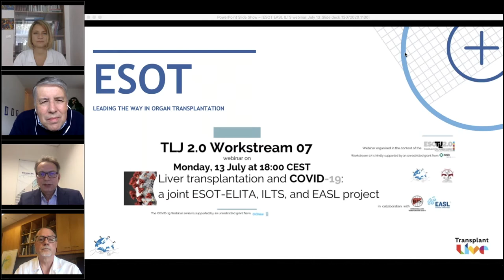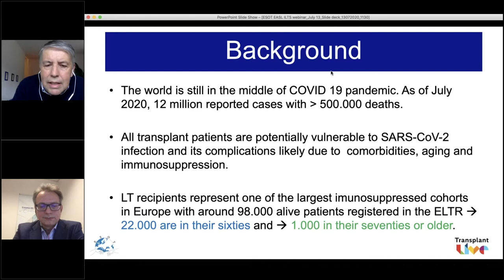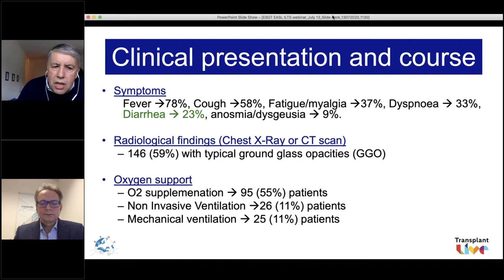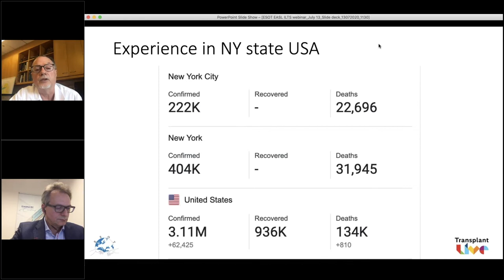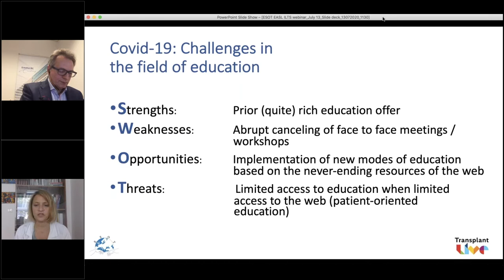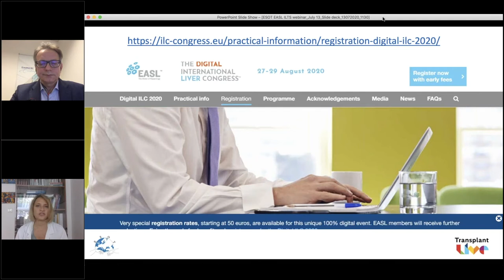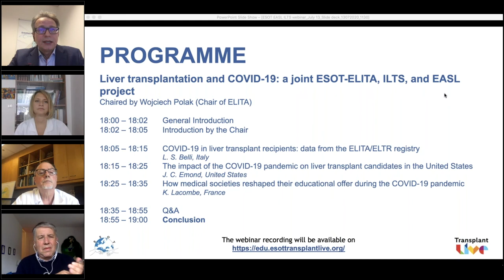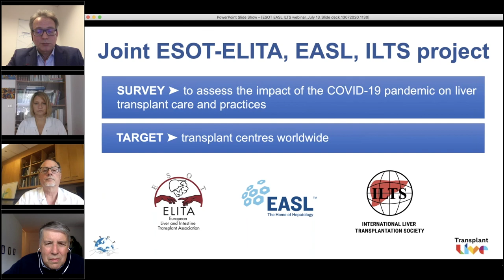Liver transplantation and COVID-19: a joint ESOT-ELITA, ILTS, and EASL project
ESOT-ELITA, EASL and ILTS are proud to join forces for this initiative on the impact of COVID-19 on liver transplantation. ESOT-ELITA, EASL and ILTS speakers discuss the effects of the pandemic on liver transplantation in Europe and in the United States as well as the response of medical societies in regard to education.

Main topics
• Variations in the impact of COVID-19 on liver transplantation across Europe and the United States
• The impact of the pandemic on transplant activities
• COVID-19-related mortality in liver transplant recipients and candidates
• Lessons learnt and future perspectives
• Medical education during the pandemic: challenges and opportunities